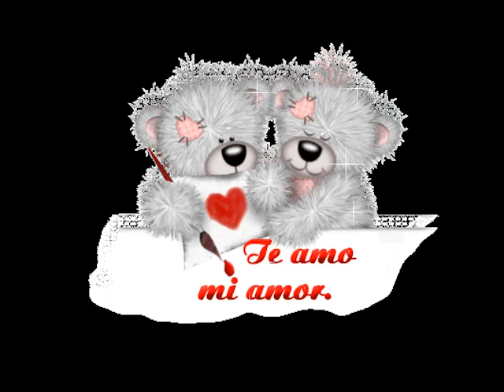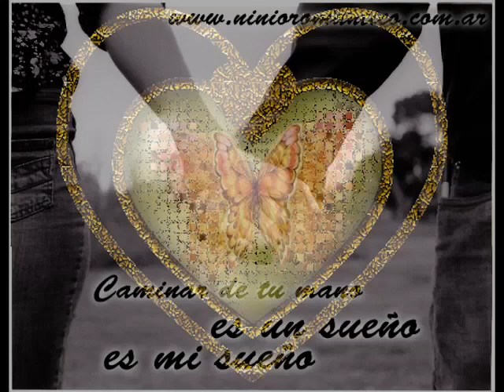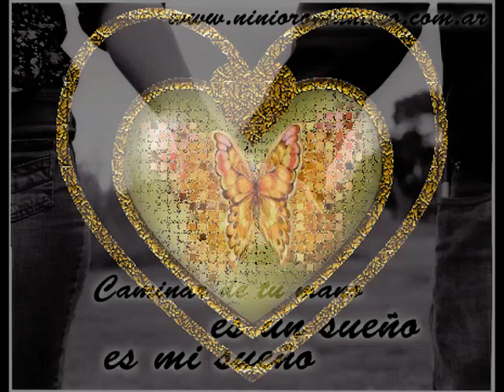(5º mix) BALADAS DEL RECUERDO CORTA VENAS DJBYRONPAREDES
BUSCAME EN FACEBOOK COMO:
Djbyronparedes Pelileo Ecuador
DJBYRONPAREDES ..MEZCLAS EN VIVO Y EN DIRECTO DESDE MADRID ESPAÑA ..MUSICA DE AYER Y SIEMPRE CON LAS MEJORES MEZCLAS FULL MIX Y REMIXES PARA TU FIESTA EXCLUSIVO AL PURO ESTILO ECUATORIANO Y DISCOTECAS LATINAS EN ESPAÑA MADRID
PELILEO AMBATO ECUADOR